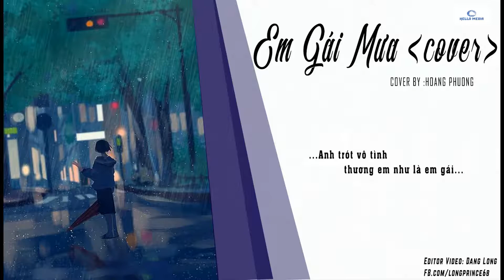Em Gái Mưa [ Hoàng Phương Cover ] BETA